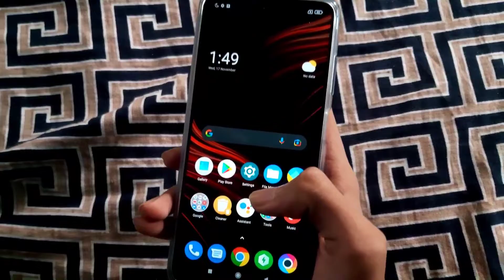Low End Device To Pocox3pro | pocox3pro pubg montage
||NAME:SHANTO||

||OLD DEVICE:SAMSUNG A30 (SMOOTH+HIGH)||

||NEW DEVICE: POCOX3PRO SMOOTH + EXTREM

||EARPHINE:DM10||

||EDIT:KINMASTER PRO||

||PLAYER TYPE:4 FNGER + FULL GYRO ASSULTER||

IN GAME DETAIL⤵️

IN GAME NAME: BXT×SHANTO

IN GAME ID: 5️⃣5️⃣9️⃣6️⃣0️⃣3️⃣5️⃣2️⃣5️⃣

IN GAME ID LEVEL: 7️⃣2️⃣

COMPITITIVE PLAYER

TEAM NAME : BLOODXTHIRSTY🔥🔥

TEAM TIER : TIER 1